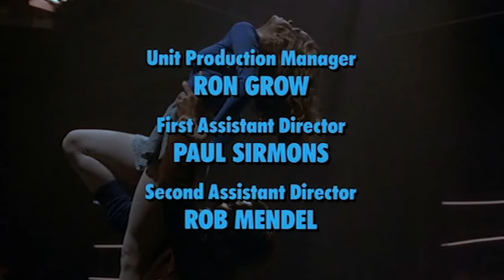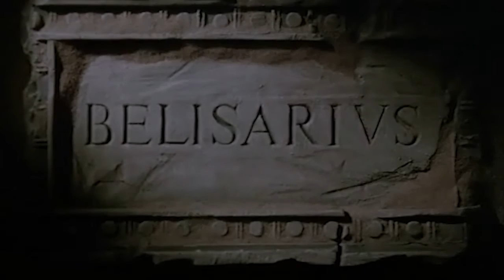Quantum leap S03E14 Private Dancer Ending Song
I'm looking for title & artist of this music, try to help me, thanks.

Je cherche le titre et l'artiste de cette musique, essayez de m'aider, merci.